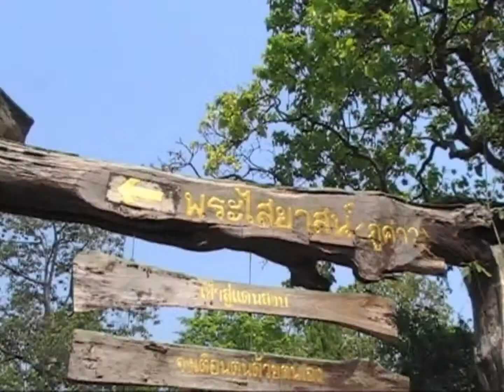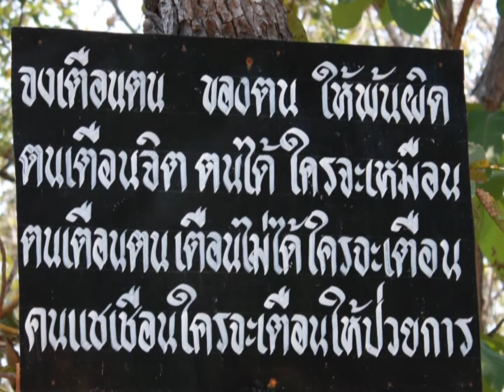ตามล่าขุมทรัพย์ภูค่าว 2/4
เที่ยวกาฬสินธุ์  เมืองฟ้าแดดสงยาง โปงลางเลิศล้ำ วัฒนธรรมภูไท ผ้าไหมแพรวา ผาเสวยภูพาน มหาธารลำปาว ไดโนเสาร์สัตว์โลกล้านปี
จำหน่ายก้อนเชื้อเห็ด เตานึ่งเห็ด เตานึ่งก้อนเชื้อเห็ด อุปกรณ์เห็ดทุกชนิด